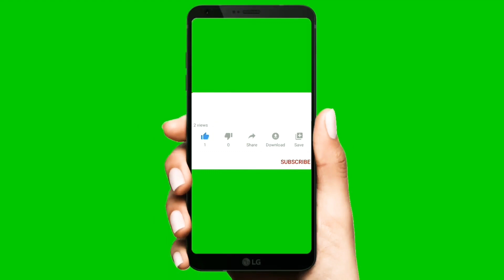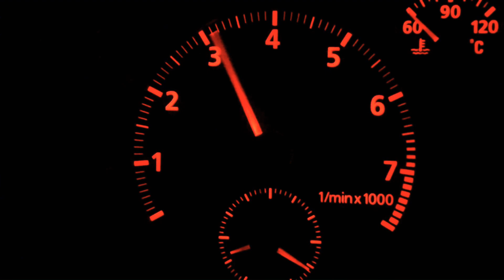Problems with Miss Fritter - Jackson and Jonas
Yeah Pixar Cars Fans i love music,music is my life thanks for evrything